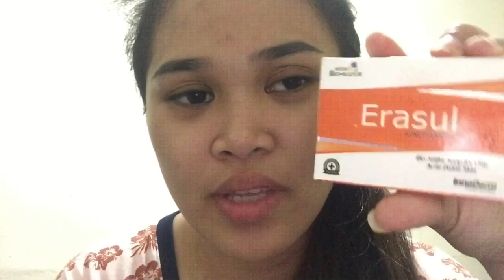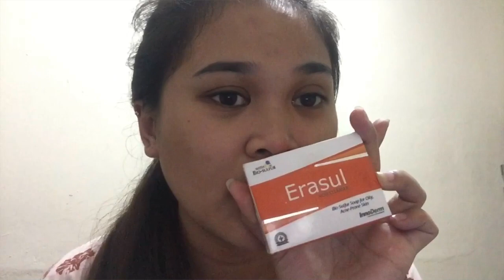PAANO NAWALA TIGAYAWAT SA MUKHA?? USING ERASUL SOAP (SUPER EFFECTIVE) MURA LANG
Mabibili nyo to sya sa Watsons and Mercury for only 159 pesos.

Late ko na na upload sya guys na film to sya april 14